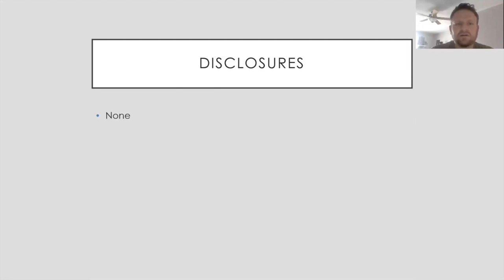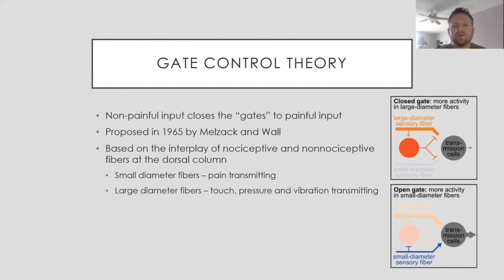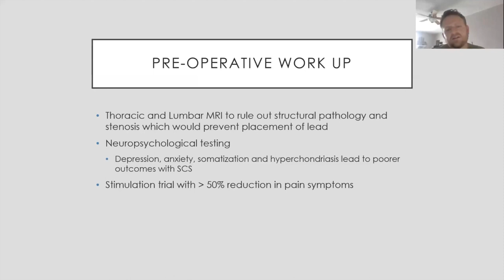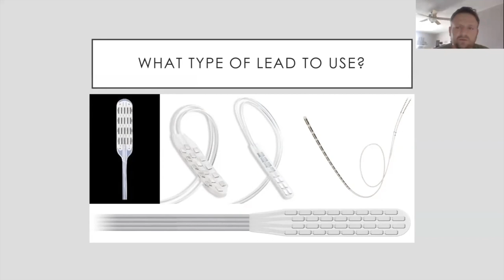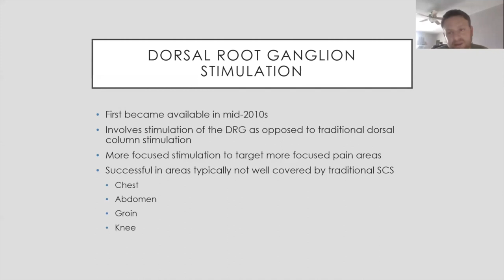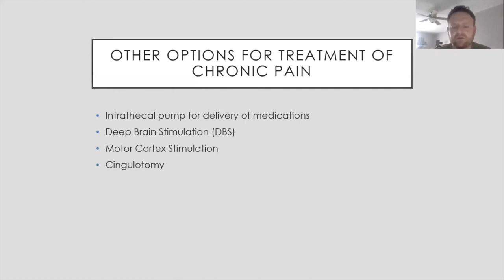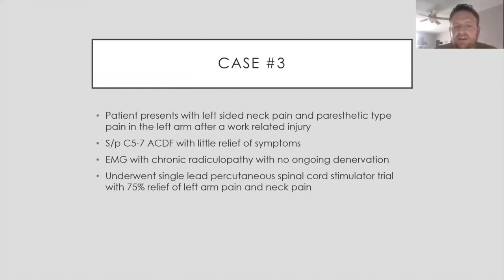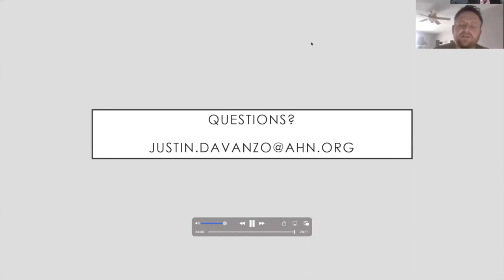Neuromodulation and Pain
About Us

Future Neurosurgeons are training today! to register for live courses